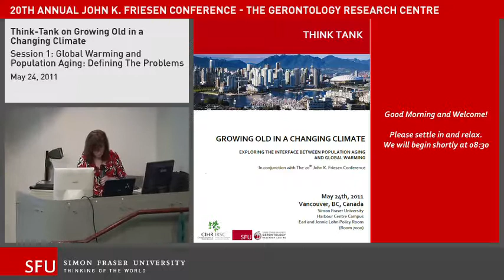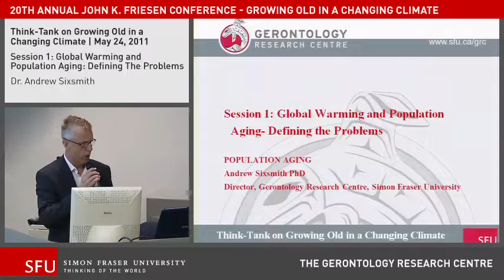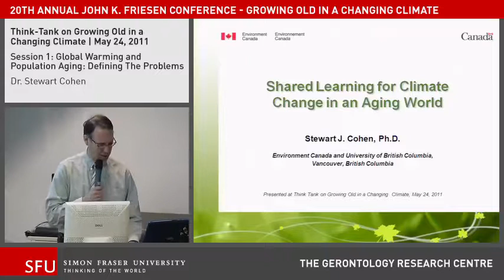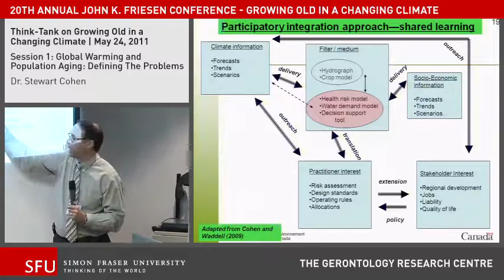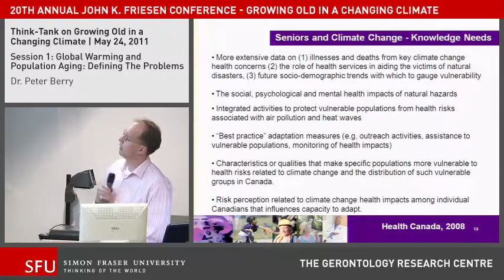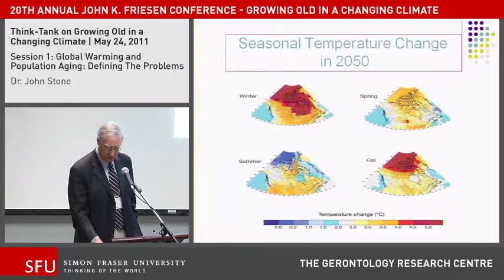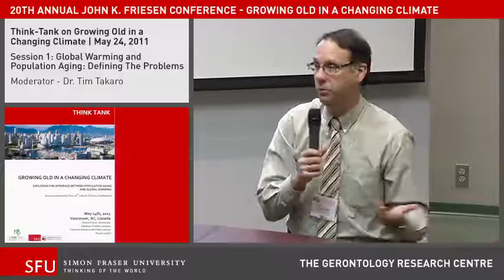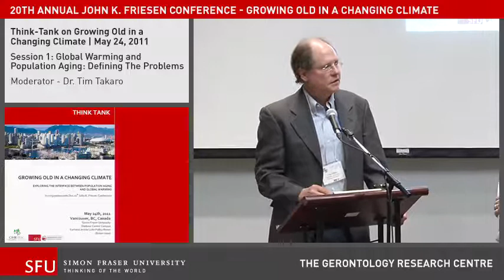Gerontology Friesen Workshop 2011 - Part 1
2011: 20th Annual John K. Friesen Conference
"Growing Old in a Changing Climate: Exploring the Interface Between Population Aging and Global Warming"
24-25 May 2011

PRE-CONFERENCE INVITATIONAL, 24 MAY 2011
THINK-TANK ON GROWING OLD IN A CHANGING CLIMATE

Population aging and climate change are two of the biggest challenges facing humanity this century. The 2008 World Health Organization (WHO) report states “There is now a strong, global scientific consensus that warming of the climate system is unequivocal, and is caused by human activity…” and resulting changes in weather patterns are “disrupting the balance of natural systems that supply the necessities of life,” namely air, water, and food. At the same time, globally the proportion of people aged 60 and over is growing faster than any other age group. We saw glimpses of the disastrous effects of climate change on older adults after the 2003 heat-waves in Europe where the majority of deaths and morbidity occurred in older adults. More recently, the Vancouver Coastal and Fraser Health authorities recorded an additional 131 “all cause, all age” deaths during a particularly warm weather interval July 27-August 3, 2009, compared to the same calendar period 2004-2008. Most of these additional deaths were people aged 65 or older, but equally alarming is the fact that the greatest proportional increase in deaths was in the 45-65 age group (the “baby boomers”). However, extreme heat events are only one threat to human health from climate change. Warmer winters are also expected to bring increased precipitation, more severe and more frequent storms which can affect water supplies and sanitation. A Pacific Institute for Climate Change Solutions discussion paper emphasizes the need to focus attention on vulnerable groups, such as the elderly and those in sub-optimal health and socio-economic status, where climate change could have a de-stabilizing effect.

Andrew Sixsmith PhD, Professor and Director, SFU GRC; Vice President, International Society of Gerontechnology; 2011 Friesen Conference Chair
Gloria Gutman PhD, President of the International Network for Prevention of Elder Abuse; Past President, International Association of Gerontology and Geriatrics; Research Associate, SFU GRC; 2011 Friesen Conference Operations Chair
Heather Stewart PhD, Regional Project Manager, Canadian Longitudinal Study on Aging
Research Associate, SFU GRC and UBC Brain Research Centre
2011 Friesen Conference Program Chair